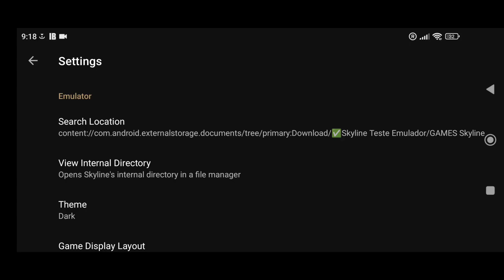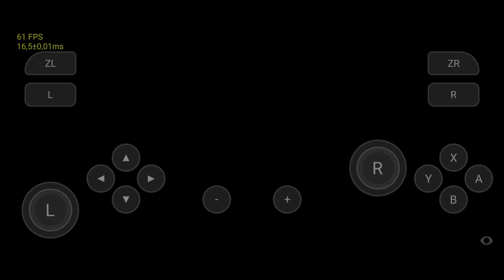✅Skyline Edge Teste Hero must die again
📱 Meu dispositivo 📱
➥ Nome: Poco X3 Pro
➥ Processador: Snapdragon 860
➥ GPU: Adreno 640
➥ Memória RAM: 8 GB LPDDR4X
➥ Armazenamento: 256 GB
➥ Swap: 4GB de RAM com 100% de prioridade